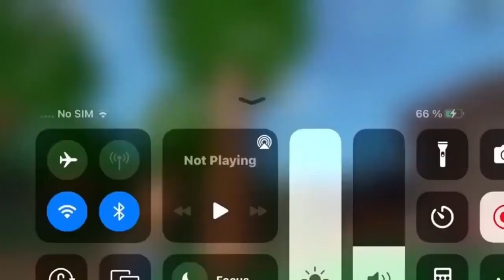PIGGY BOOK 2 BUT ITS 100 PLAYERS ALL JUMPSCARES (UPDATED FEB 26 2023)!